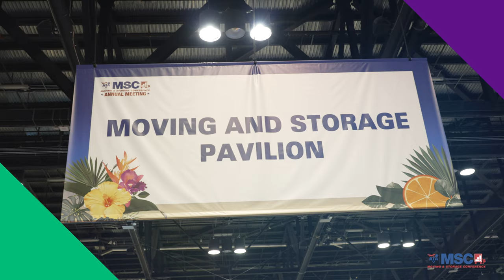Preview ATA's 2024 Moving & Storage Conference Annual Meeting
Get a glimpse of what to expect at MSCAnnual24 and join us in New Orleans, March 4-6, to learn best practices and network with fellow moving & storage professionals!